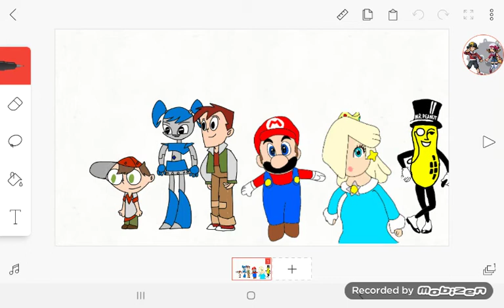I ReDrew 6 Characters!